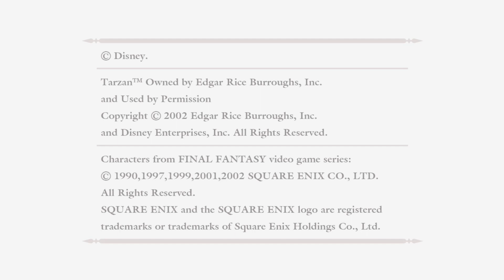So, who's ready to go explore a Whole New World? (Solo Late night!) (420 use)(no Copyright intended!